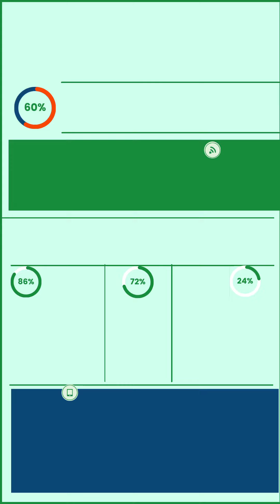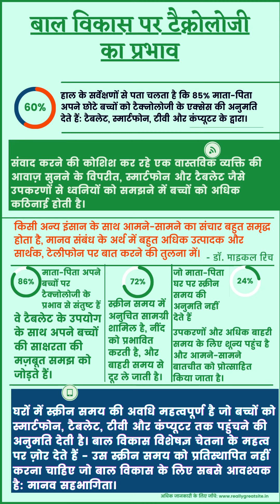Kids Education Series B ( Social knowledge ) | Episode - 2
Welcome to Gaming Fever channel.
Especially made for all age groups.
This channel is to educate kids, gaming videos for young people and tips for old aged for their better health and to stay happy in life.

• Interested person can leave their mobile number below in the comments section.

• If you want to sell your account leave your number in comments. I will put you video in my channel